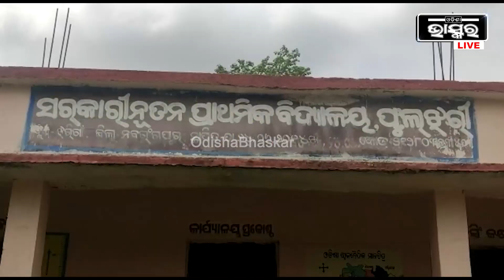ଆଜିବି ପିଇବା ମୌଳିକ ସୁବିଧାରୁ ବଞ୍ଚିତ ଗ୍ରାମବାସୀ,ଝରିଗାଁରେ ଝରଣା ପାଣି ସାଜିଛି ଏକମାତ୍ର ଭରସା